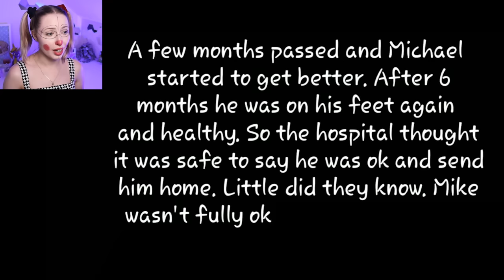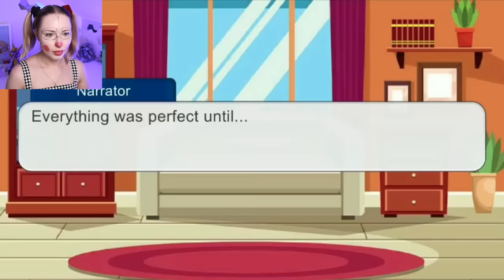Afton Family Gacha Club Mini Movie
Welcome to the Gacha world and today I react to Afton Family! Imagine being a ghost and then you end up in an animatronic suit! It gets crazy in this Five Nights at Freddys story, watch out for Funtime Foxy!